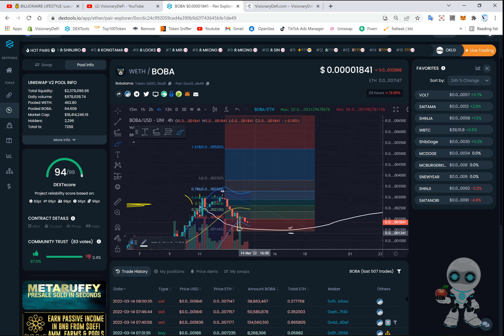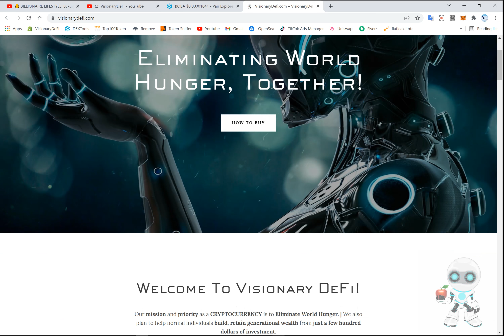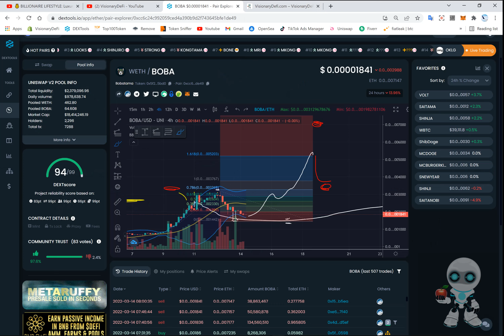BOBATAMA TOKEN PRICE ANALYSIS 📢📉